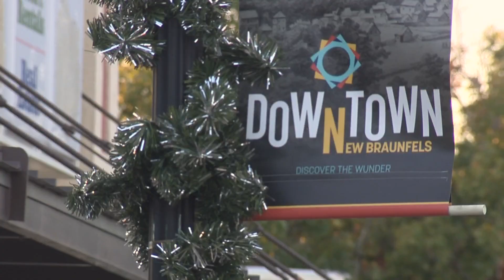KSAT 12 News Brief: Early Morning Edition 11/7/20